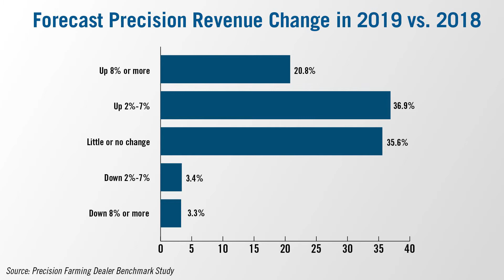[Technology Corner] Dealers Maintain Revenue Optimism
Talking with precision dealers about their revenue outlook during the last several months, most have shared variations of the same story — cautious optimism with a caveat. A challenging spring in many areas is compounding the prolonged effect of the slumping ag economy, a combination precision dealers cited as a concern.